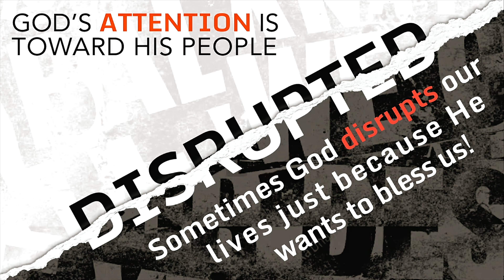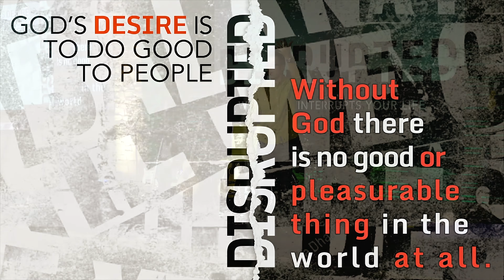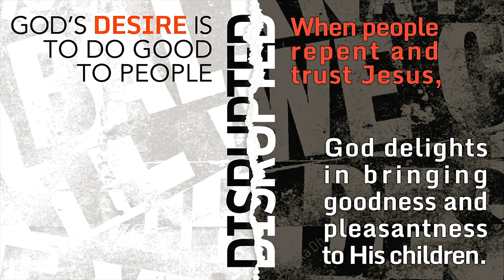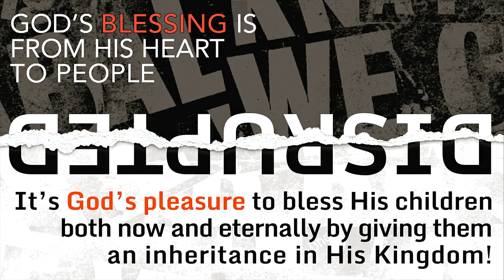DISRUPTED; pt. 6—Aaron’s Blessing